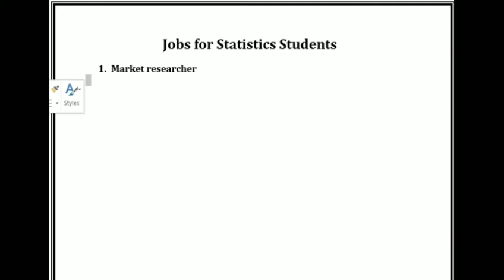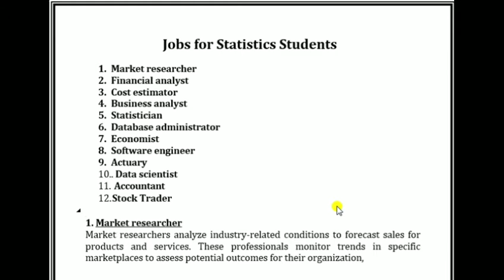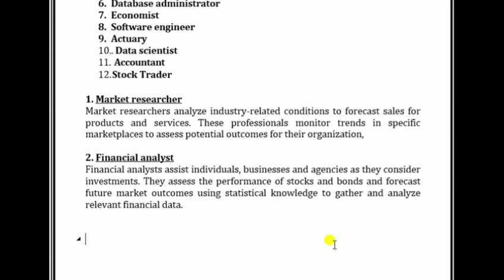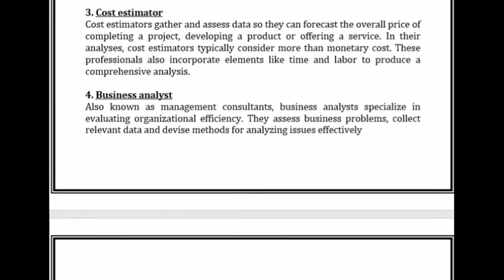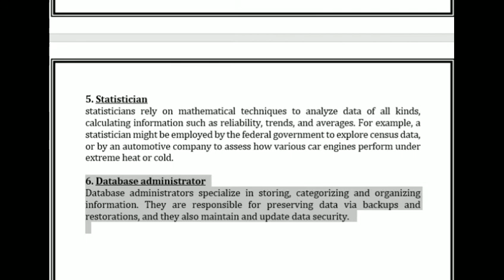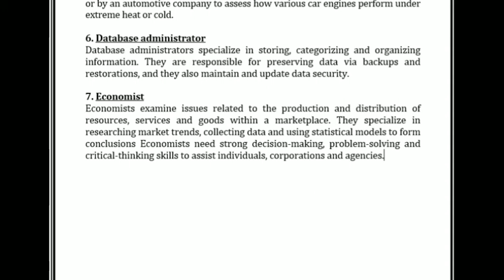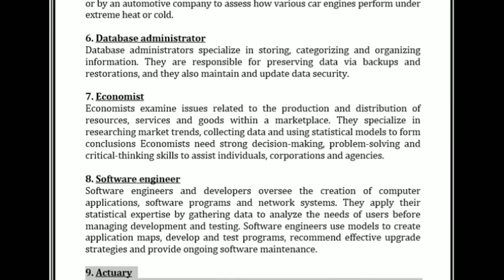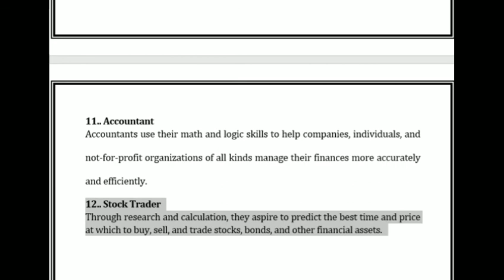Jobs for Statistics Students | Major Jobs for Statistics | What to do after studying Statistics asim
Jobs for Statistics Students | Major Jobs for Statistics by Asim fareed
 What to do after studying Statistics by National Commerce Group

Top jobs for Statistics Majors by Asim fareed

Top jobs for Statistics Majors by National Commerce group

What can I do with a statistics by National Commerce group

Highest paying jobs for statistics by Asim fareed
Government jobs for statistics students by National Commerce group

Jobs in statistics fields by Asim fareed

Types of statistics jobs by Asim fareed

Best jobs for statistics by Asim fareed

Statistics jobs by Asim fareed

Statistics jobs by National Commerce group

Careers in Statistics by Asim fareed

Essential skills for career opportunity in Staistics by National Commerce Group

Scope of Statistics by Asim fareed

Scope of Statistics by National Commerce group

What fields employ statistics by Asim fareed

What can I do with statistics degree by Asim fareed

Statistics jobs in pakistan by Asim fareed

Statistics jobs in pakistan by National Commerce Group

Scope of ICS in Pakistan by Asim fareed

Scope of BS Statistics in Pakistan by National Commerce grou0

Scope of Msc Statistics in Pakistan by Asim fareed

Scope of M phil Statistics in Pakistan

Job opportunity of statistics in pakistan by Asim fareed

Statistician career jobs for students by National Commerce group

Worth of statistics by Asim fareed